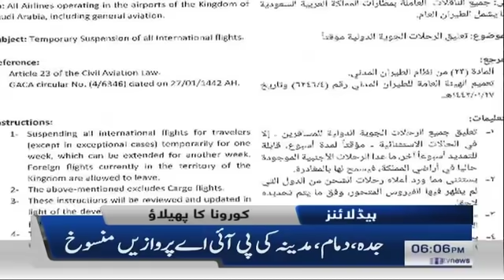Samaa Headlines 6pm | Opposition chahti hai na ehli ki saza khatam ho - SAMAA TV